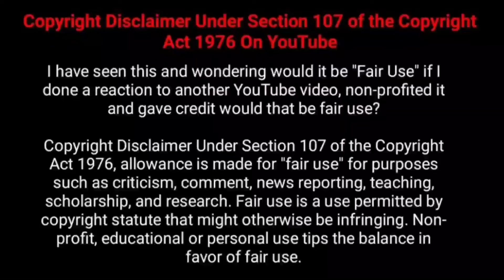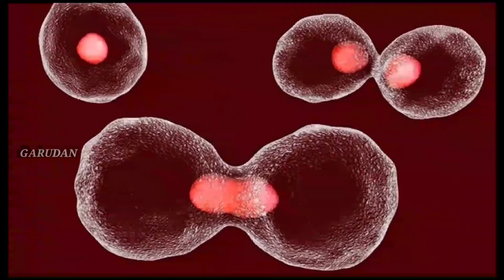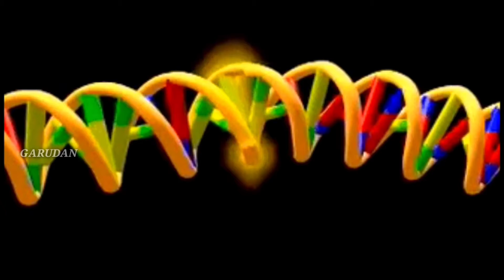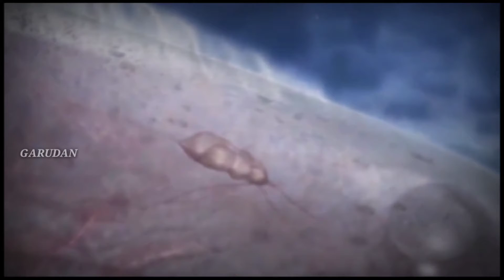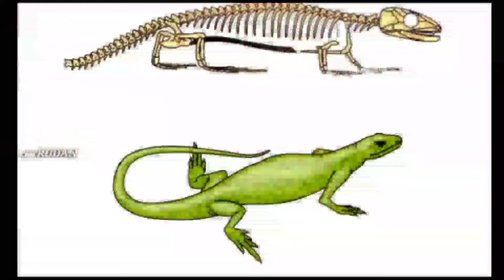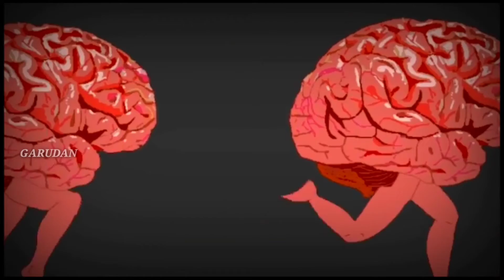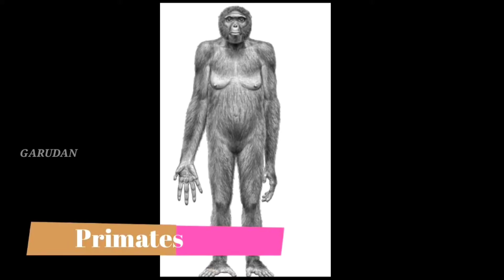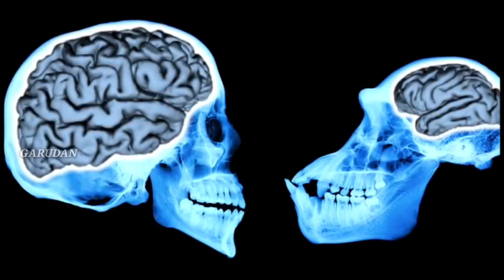மனிதனின் பரிணாமம்/Human evolution in tamil/தமிழ்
human evolution history in tamil